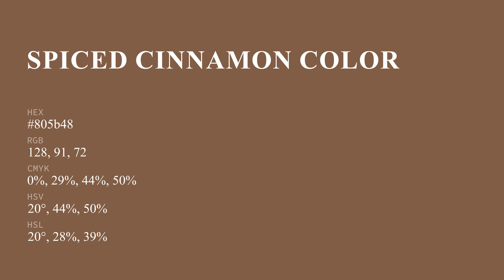Spiced Cinnamon color 805b48 hex color - Brown color - Cool color 805b48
What color is Spiced Cinnamon ? 805b48 hex color - Brown color - Cool color 805b48

Hex 805b48 Color Code is also known as Spiced Cinnamon color.